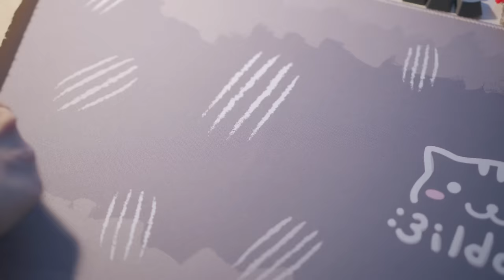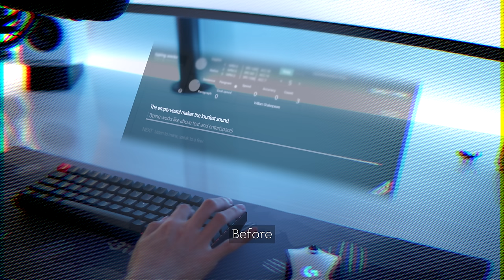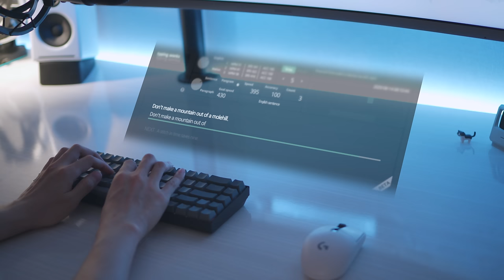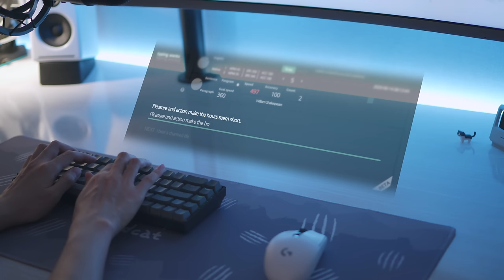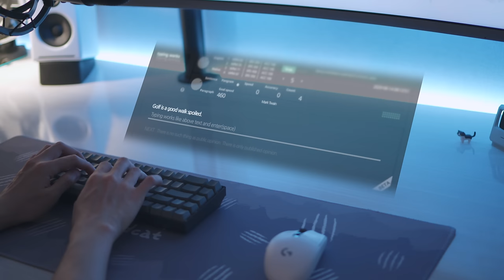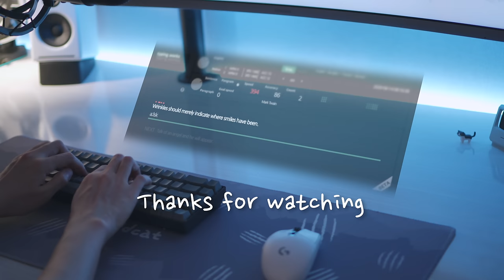Keychron K6 Mods & Typing Sounds (Lubed Gateron Red Switches)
0:00 Intro
0:17 Preparing
0:43 Lubing stabilizers
3:01 Neko Atsume mug & caramel macchiato
3:20 Lubing switches
6:58 Inside the case & foam
7:33 Reassembly
8:40 Typing sounds (before)
9:02 Typing sounds (after)
10:24 Typing sounds (deskmat)
11:46 a;lsdfj;asldfja;sldfja;lskf

(Not same as mine)
Permatex Dielectric Grease

Neko Atsume Figure🐱
Neko Atsume Mug

Music🎵
Remember These Days - Matt Large
I'll Treat You Right - Matt Large
Thru the Wall - Matt Large